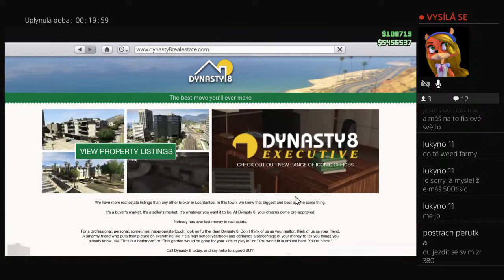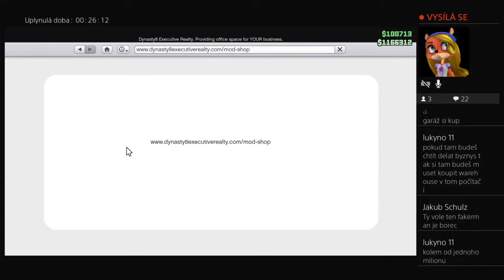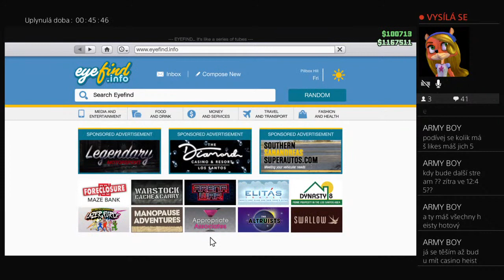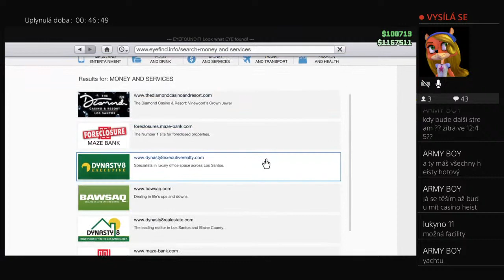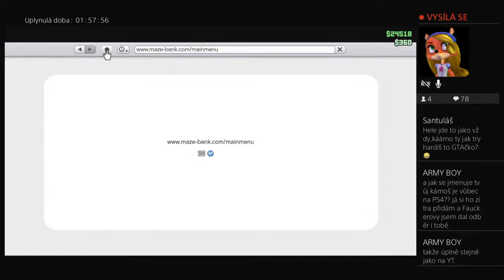Nakupujeme ve velkém....Záznam streamu z GTA Online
V dnešním streamu budeme Nakupovat ve velkém a také si zablbneme
-Hraji na PS4
-Můj nick na PS4:kubista2004
Hosté: